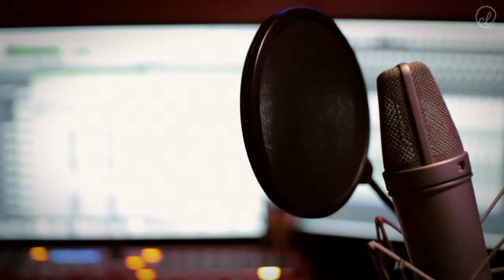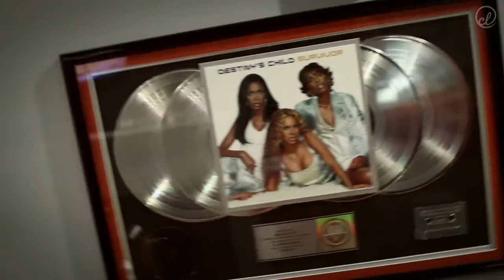Episode Three: "Do You and Push You" | MOAMK Docu-Series | Kealoha Mahone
This original docu-series follows Hawai'i Hip Hop artist, Kealoha Mahone, shortly after his move to Hollywood, CA in pursuit of his musical dreams. Follow him as he records his EP, Mind of a Mixed Kid, which is set to be released in the Summer of 2014. A story of passion and drive, experience the man behind the music and delve into the "Mind of a Mixed Kid".

Be sure to use hashtag MOAMK to join in the journey!

To stay updated with the MOAMK project, including when and where to download the album, follow Kealoha:

FILMED AND EDITED BY:
Conrad Lihilihi

In association with:
The Firm Hawai'i
FITTED HAWAI'I